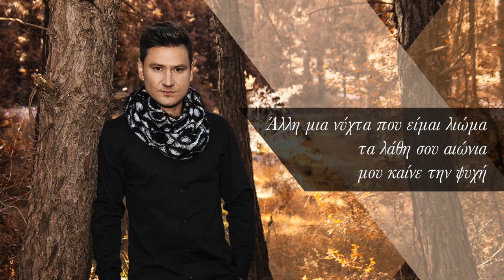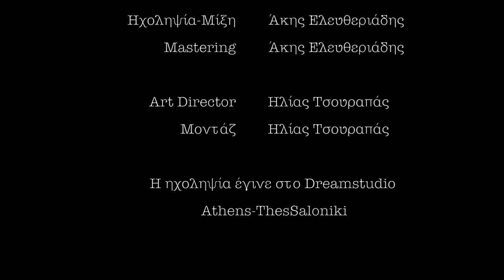Νίκος Γεωργαλής - Θυμήσου | Nikos Georgalis - Thimisou (Official Lyrics Video) HQ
🎧 Το τραγούδι είναι διαθέσιμο για αγορά ή streaming στα μεγαλύτερα ηλεκτρονικά καταστήματα μουσικής/υπηρεσίες music streaming που ακολουθούν:

Συντελεστές ήχου/παραγωγής:
🎹 Keys-Programming-Ενορχήστρωση: Κωνσταντίνος Σπυριδόπουλος
🎸 Μπάσο: Νίκος Βελίκης
🎸 Κιθάρες: Δημήτρης Χατζικίδης
🎸 Μπουζούκια: Παναγιώτης Τερζίδης
🎻 Βιολιά: Γιώργος Σπυρόπουλος
🎤 Φωνητικά: Ελεονώρα Πανταζή
💻 Ηχοληψία-Μίξη-Master: Άκης Ελευθεριάδης
Η ηχοληψία έγινε στα Dreamstudio Athens-ThesSaloniki

Συντελεστές εικόνας:
🗻 Photography: Greg Stoikos
🎬 Art Director-Μοντάζ: Ηλίας Τσουραπάς

Στίχοι/Lyrics:
Άλλη μια νύχτα που είμαι μόνος
και να με τρώει ο πόνος
που έφυγες εσύ
Άλλη μια νύχτα στο σκοτάδι
παρέα με ένα μπουκάλι
μα πουθενά εσύ
Μέσα στην ζάλη σε γυρεύω
μα εσύ τα έσβησες όλα
γιατί πες μου γιατί
Ψάχνω να βρω τι έχει φταίξει
μα πουθενά εσύ

Θυμήσου που ‘λεγες θυμήσου
πως άλλος στην ζωή σου
δεν πρόκειται να μπει
και εγώ σου φώναζα αφήσου
πως ό,τι και να γίνει
θα είμαστε μαζί

θυμήσου μια στιγμή θυμήσου
τις νύχτες της ζωής σου
που ζήσαμε μαζί

Άλλη μια νύχτα περιμένω
μακριά σου αργοπεθαίνω
που έφυγες εσύ
Άλλη μια νύχτα που είμαι λιώμα
τα λάθη σου αιώνια
μου καίνε την ψυχή
Έφυγες και έσβησες τα πάντα
σε μια στιγμή μονάχα
μα πουθενά εσύ

Θυμήσου που λέγες θυμήσου
θα είμαστε μαζί

που ζήσαμε μαζί